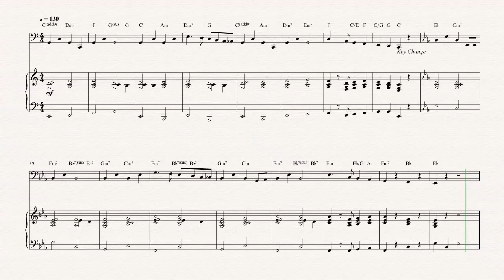Bassoon - Jeopardy Theme Song - Jeopardy - Sheet Music, Chords, & Vocals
Bassoon sheet music, chords, and vocals of Jeopardy Theme Song - Jeopardy

Learn to play Jeopardy play along!